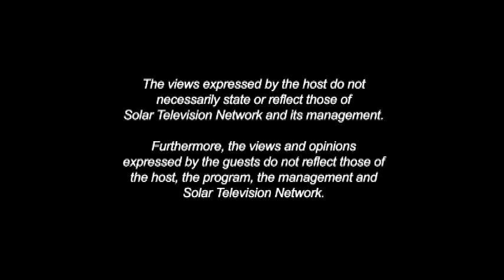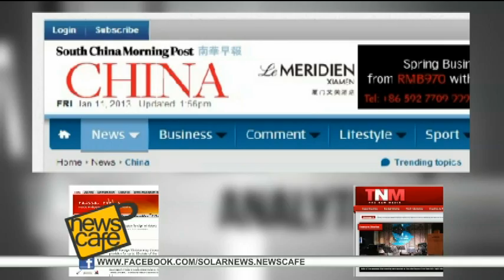NEWSCAFE EPISODE 07- Multimedia Journalism